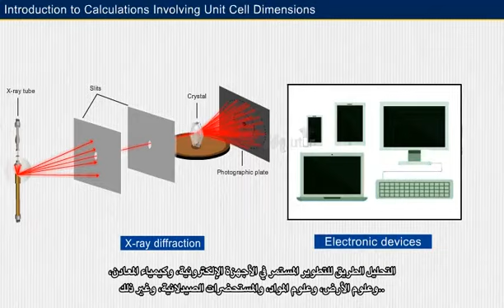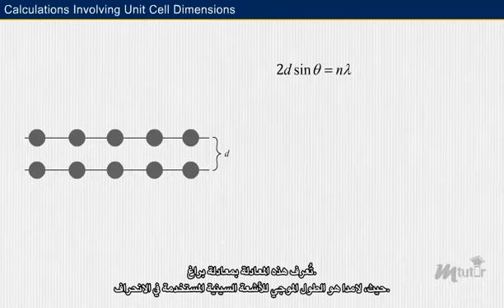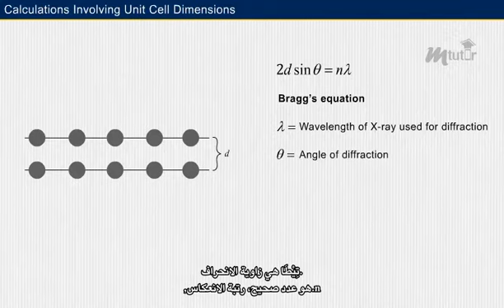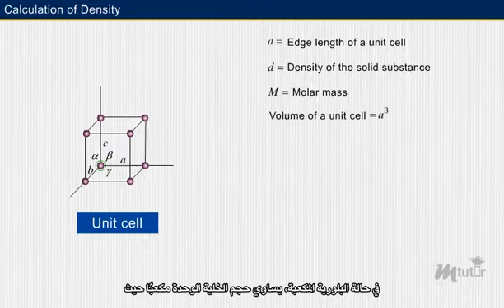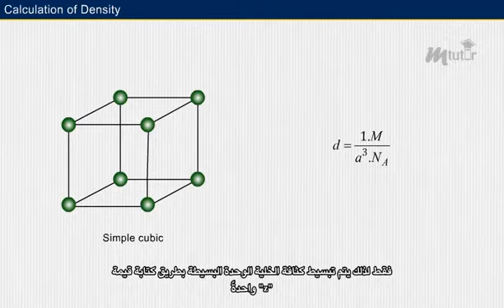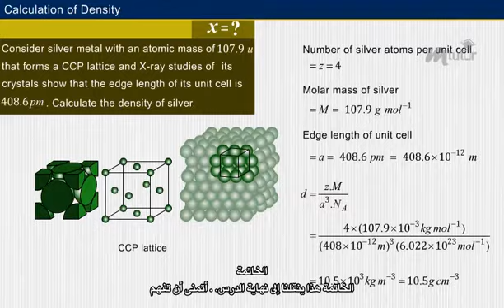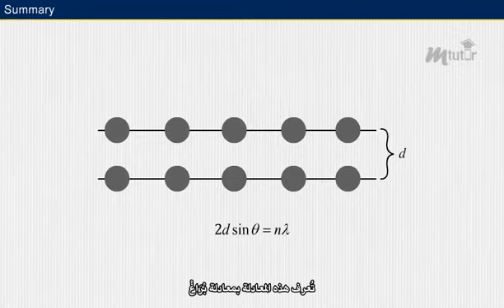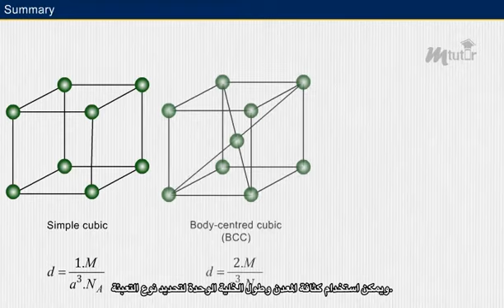Calculations Involving Unit Cell Dimensions - 12th Chemistry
This video will help you understand that unit cell calculations can be solved with the formula: density = Mass/Volume. Then, in addition to the obvious three, the number of particles per cell can also be calculated by the density/molar mass.